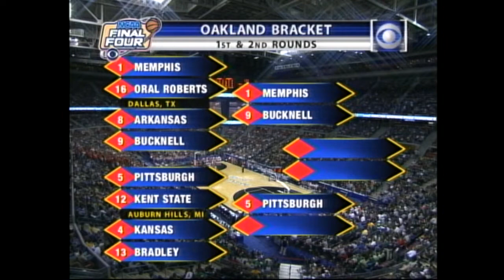2006 NCAA 1st Round - Bradley Braves vs (12) Kansas Jayhawks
2006 NCAA 1st round matchup between the Bradley Braves and the #12 ranked Kansas Jayhawks played in the Palace of Auburn Hills in Auburn Hills, MI.
2nd round game against Pittsburgh is only available on my Rumble channel - TommyWink